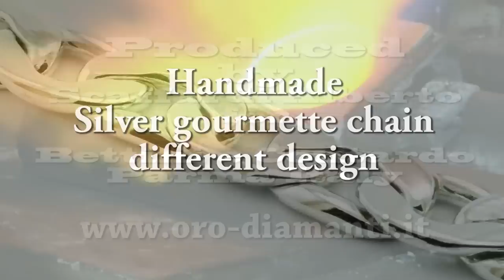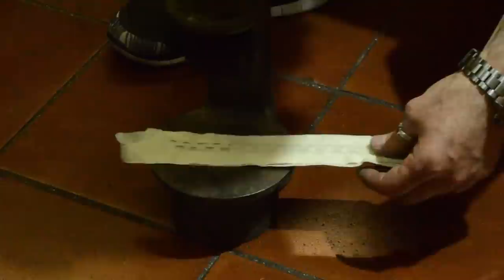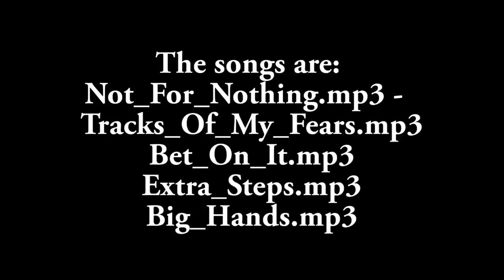Handmade silver gourmette bracelet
Handmade  silver gourmette bracelet, different design.